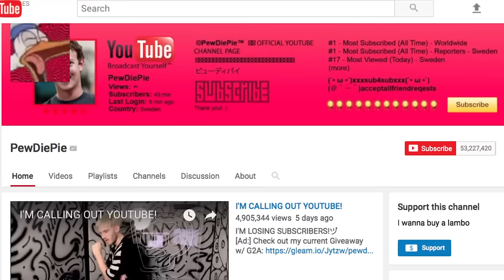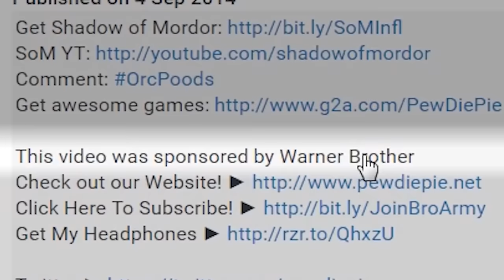PewDiePie en el CENTRO de la POLÉMICA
Te contamos lo que ha pasado con el youtuber más famoso del mundo y algunas de sus polémicas anteriores.